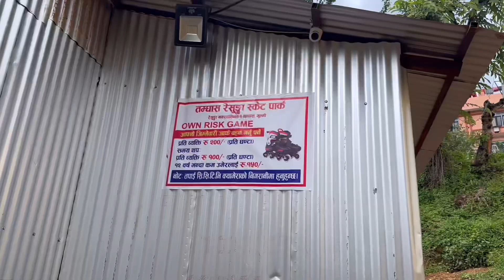Little boy learn Skating | Tamghas Resunga Skate Park